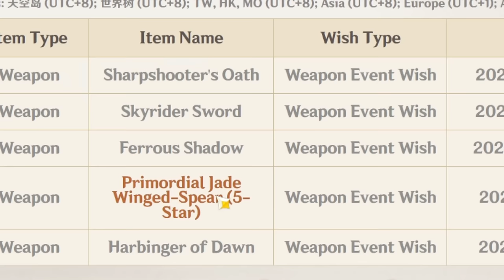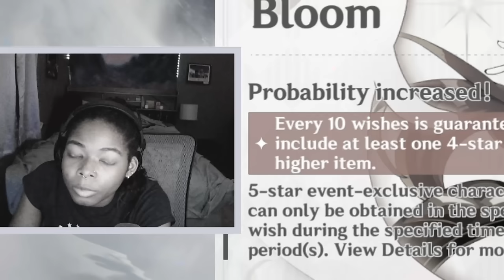PULLING Staff of Homa for Shenhe and BEGGING for Hu Tao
Happy Halloween! In this video I pull Staff of Homa for my DPS Shenhe and try to pull for Hu Tao aswell during the 5.1 banners. This is also my way of celebrating Halloween, I hope you had a nice spooky or regular day.

I have other videos on my channel about Genshin Impact

Artists - Yu - Peng Chen
Call It a Day in Liyue - MiHoYo
Cozy Leisure Time (Wangshu Daytime) - MiHoYo
Peaceful Hike (Qingce Daytime) - MiHoYo
Rapid as Wildfires - MiHoYo
The Realm Within - MiHoYo
Let the Living Beware (Hu Tao Theme) - tnbee
Let the Living Beware (Remastered)